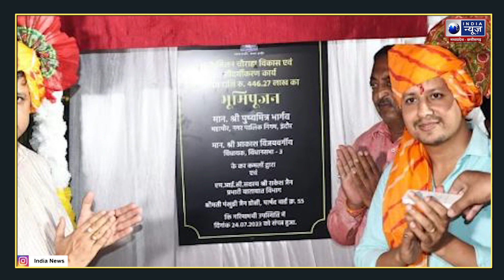MP Politics: मध्य प्रदेश में अमित शाह देंगे 'विकास' से जीत का मंत्र | India News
India News madhya pradesh chhattisgarh provide you each and every Breaking of madhya pradesh and chhattisgarh news. India News is a popular Hindi News Channel which aims to provide important yet factful news to its viewers. The vision of the channel is "Desh Ki Dhadhkan" - the promise of keeping each individual ahead and informed. India News is best defined as a responsible channel with a fair and balanced approach that combines prompt reporting with insightful analysis of news and current affairs..

India News is a Hindi channel which is dedicated to keep the common man updated about the nation as well as about other regions of the nation such as Madhya Pradesh , Chhattisgarh , Uttar Pradesh , Uttarakhand , Rajasthan , Haryana ,etc. And not only this but India News has a wide variety of genres such as for Sports, Entertainment, Astrology, etc.

Here, on this particular channel i.e. India News MPCG the focus is on to keep updated on the news of Madhya Pradesh and Chhattisgarh.